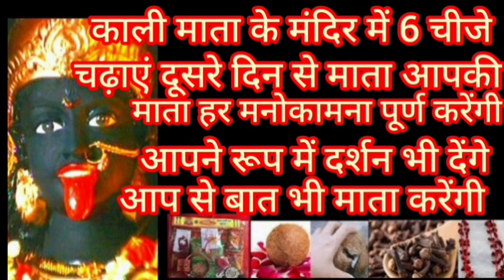काली माता के मंदिर में अच्छी चीज चढ़ाई दूसरे दिन में माता की माता हर कामना पूरी करेंगी आपने रूप में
काली माता के मंदिर में अच्छी चीज चढ़ाई दूसरे दिन में माता की माता हर कामना पूरी करेंगी आपने रूप में दर्शन भी देगी माता और आपसे बात भी करेंगीYouTube viral video#motivation game#dharmik video#moral Shiksha#Dharm Gyan#upay upay#Kali Mata Mantra#dukh Sukh#comment#like#please subscribe#thanks#family#Katha kahani#Kali Mata ki Puja kaise karen#Puja ka Sukh Shanti kaise payen